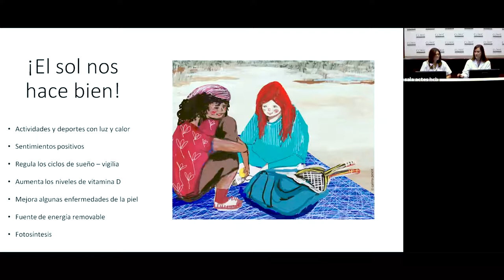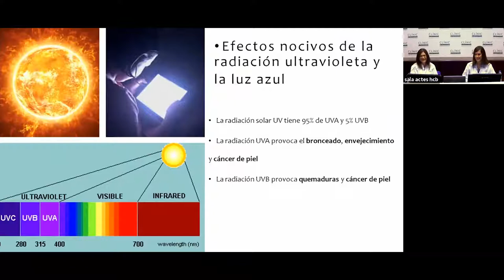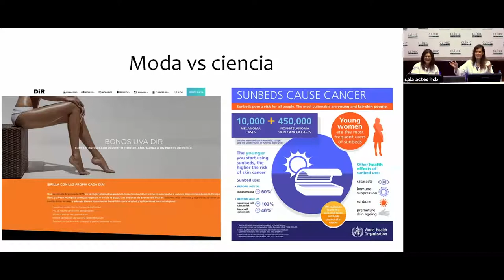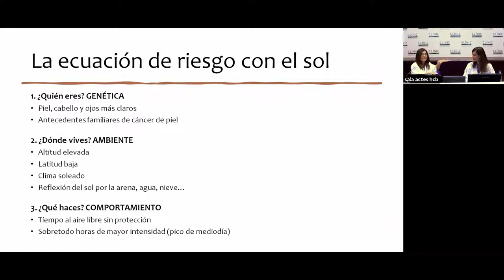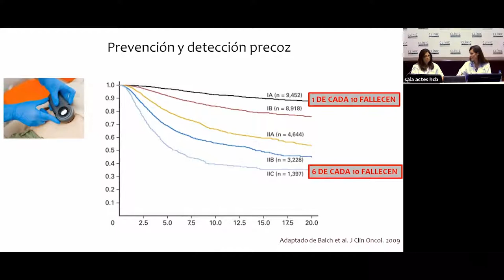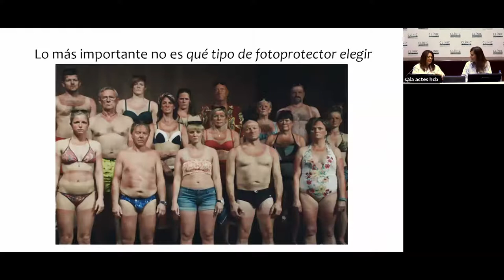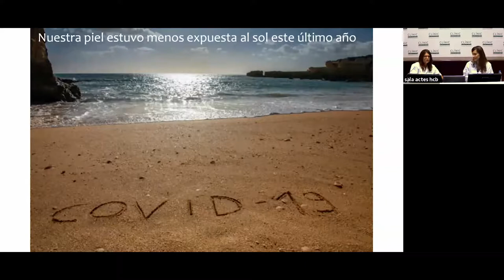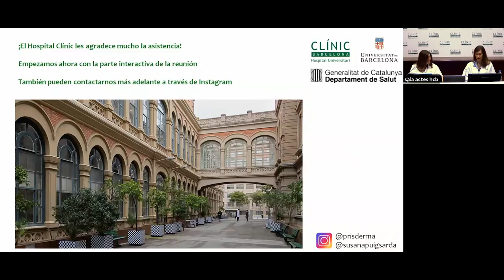Salut a les escoles. Dermoprotección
Consejos para la dermoprotección.